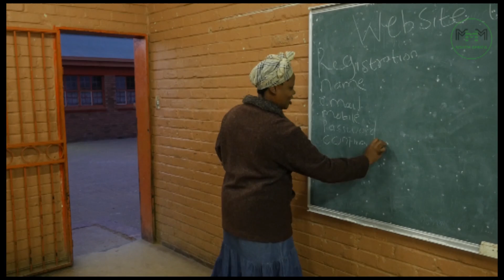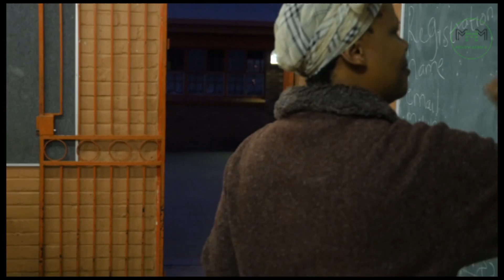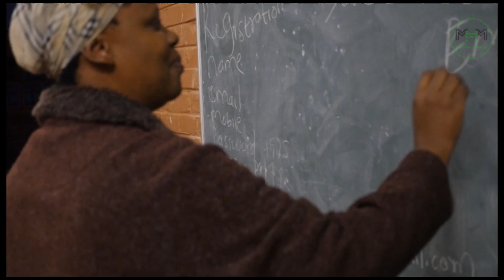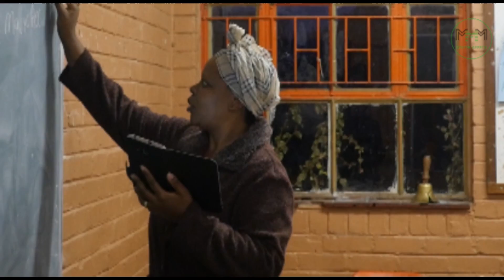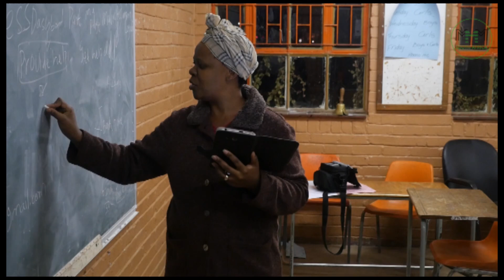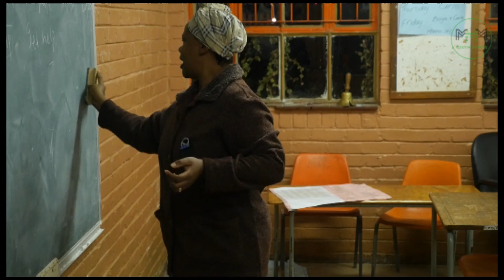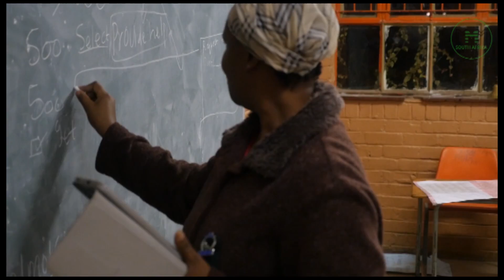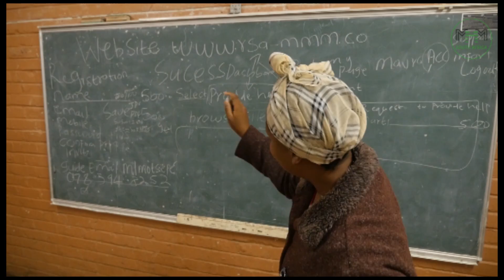Mamelodi Offline Event, MMM RSA 25 05 16